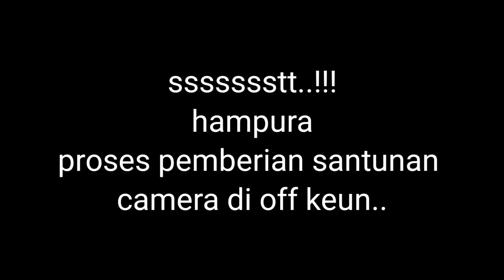salut ..peduli Cianjur ..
Aktifis  Peduli Cianjur Batam di simpang Kepri Mall..